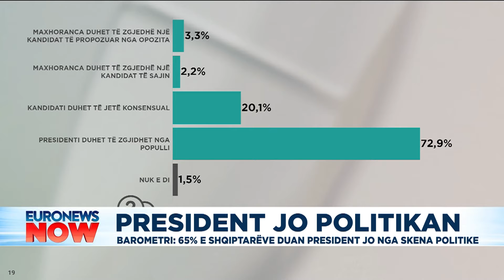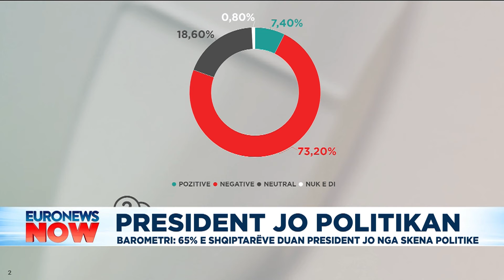President jo politikan, Barometri: 65% e shqiptarëve duan president jo nga skena politike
65% e shqiptarëve mendojnë se president i ri duhet të zgjidhet një person që nuk vjen nga politika. Barometri në Euronews Albania i pyeti se çfarë mendojnë ata për zgjedhjen e presidentit të ri – dhe si e vlerësojnë punën e kreut aktual të shtetit, Ilir Meta.